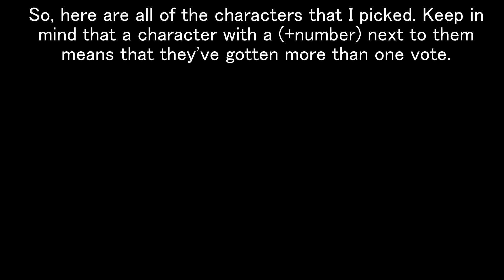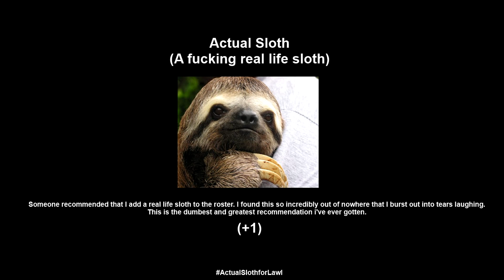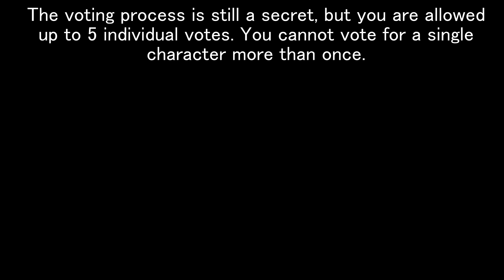Lawl What If: Smash Ballot Part 2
Oh boy, time to shoot myself in the foot.